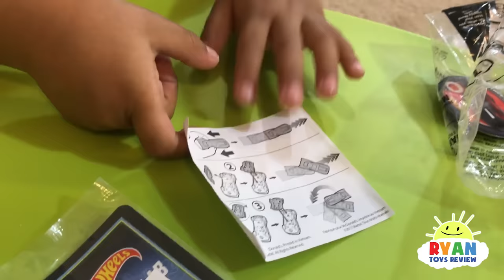McDonald's Drive Thru Pretend Play Food Toys for Kids w/ Happy Meal Surprise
McDonald's Drive Thru Pretend Play Food Toys for Kids w/ Happy Meal Surprise and Ryan ToysReview! Spiderman & Batman drives to McDonald on their power Wheels ride on car for McDonald's Food and got a Happy Meal with surprise toys inside which is Hot Wheels toy car! Spiderman ate too much and have a stomach ache! He has to go potty and poop. Ryan serve superheroes pretend food and magically transform their food into real food hamburger and French fries!

BAD KID Ryan Open Christmas Presents Early Kids Prank! Trade McDonald Foods for Toys with Santa

PET GATOR ATTACK! Playing Chase and Hiding at Playground for Kids Egg Surprise Toys Kids Prank

PET SHARK ATTACK! Playing Chase and Hiding Family Fun Activities for Kids Toy Shark Pretend Playtime

Spy Kid Laser in the House Family Fun Activities Playing Indoor Spy Gear Toys for Kids Video